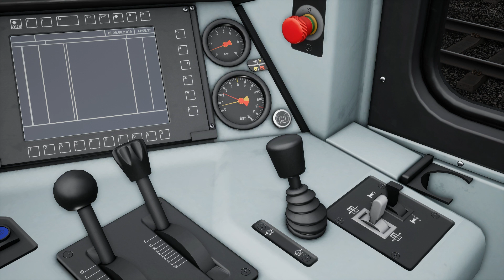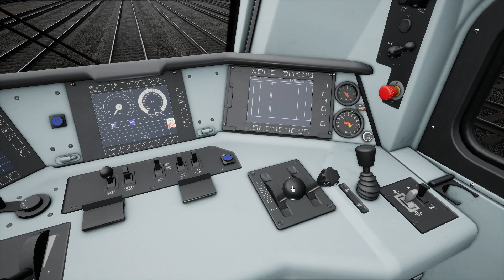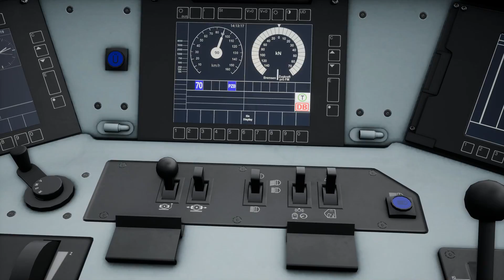TSW: Main Spessart Bahn #2: Die Regionalexpress-Lieferung mit Güterwagen | TRAIN SIM WORLD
Auf der Main Spessart Bahn wartet eine Überführungsfahrt mit einem Regionalexpress auf den Lokführer! ►Train Sim World Videos ►Train Sim World günstig

Eine wunderbare Mischung aus steilen Anstiegen, malerischen Hügellandschaften und weiten Kurven erwacht in Train Sim World: Main Spessart Bahn zum Leben. Befahren Sie im Fracht- und Personenverkehr einen zeitlosen Korridor durch das ländliche Herz Deutschlands. Jeder Bahnhof, jedes Signal und jeder Kilometerpfosten fühlt sich so echt an, dass Sie sie anfassen möchten!

Ihre Aufgabe ist es, Güter und Passagiere über die Main Spessart Bahn zu bringen. Steuern Sie Ihre leistungsstarken Loks über die steilen Anstiege und liefern Sie Ihre Fracht pünktlich. Es spielt keine Rolle, ob Sie selbst fahren, Passagier sind oder nur beobachten – Sie werden die Anblicke und Geräusche der deutschen Bahnstrecken hautnah von ihren besten Seiten erleben.

Übernehmen Sie die Kontrolle über zwei moderne Ikonen des deutschen Zugantriebs: die Lokomotiven DB BR 185.2 und DB BR 146.2. Erleben Sie außerdem den Wendezugbetrieb im Doppelstock-Steuerwagen. Zusammen mit authentischer elektrischer Simulation, die unterstützt wird von Expertenwissen und Daten aus der realen Welt, sind die Performance, die Geräusche und das Gefühl lebensecht nachgebildet.

Train Sim World®: Main Spessart Bahn richtet sich an Spieler aller Kenntnisstufen. Einsteigern werden zugängliche Tutorials geboten, während auf Experten schwierigere Abläufe warten. Egal, ob Sie gerade erst mit dem Zugfahren anfangen oder aber Ihr Wissen auffrischen möchten, bei Train Sim World können Sie alles ausprobieren! Spüren Sie alle Details, sobald sie in den Führerstand steigen und die Kontrolle übernehmen. Lassen Sie in der höchst detaillierten und lebensechten Welt von Main Spessart Bahn Ihre Träume wahr werden!

Sie entscheiden, wie Sie Train Sim World: Main Spessart Bahn spielen möchten. Übernehmen Sie die Kontrolle und meistern Sie diese leistungsstarken Lokomotiven. Halten Sie den Fahrplan ein, führen Sie wichtige Aufgaben durch oder genießen Sie einfach die Aussicht als Passagier. Sie können außerdem auch tolle Screenshots machen oder nach allen Sammelobjekten suchen! Wofür Sie sich auch entscheiden, es gibt jede Menge zu sehen und zu erleben in Train Sim World: Main Spessart Bahn spielen möchten.

Hauptmerkmale
-52 km lange Strecke der Main Spessart Bahn von Aschaffenburg nach Gemünden
-DB BR 185.2 in verkehrsroter Lackierung „Railion“ der DB
-DB BR 146.2 in verkehrsroter Lackierung der DB
-Fahrzeuge mit Doppelstockwagen (Dosto) der DB und Dosto-Steuerwagen in der verkehrsroten Lackierung der DB
-Güterwagons Habbiins 344, Laaers 560, Shimmns-u 708 und Zacns
-Detailreiche Führerstände in beiden Lokomotiven und dem Triebzug mit authentischer Leistung und Handhabung
-Realistische und detaillierte Geräuschkulisse, die von den echten Lokomotiven aufgenommen wurde
-Fünf detaillierte und spannende Szenarien für die Strecke
-100 Sammelobjekte für Sie inklusive Streckenkarten, gefällten Baumstämmen, Verkehrsleitkegeln und Zaunlöchern
-Zugängliche Tutorials für den schnellen Einstieg
-Umfangreicher 24-Stunden-Fahrplan für den Service-Modus